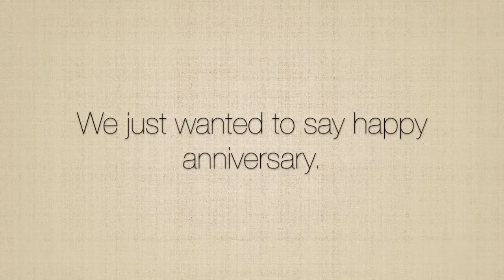Cricket and Rickey Mullins 50th Anniversary Video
A journey through 50 wonder-filled years of Cricket and Rickey Mullins marriage.  Married on November 27th, 1970.  The video was produced by our family and backed up with a song our grandson Keegan Bost wrote for us "What Love Is".  Thanks family for this wonderful gift for our Golden!